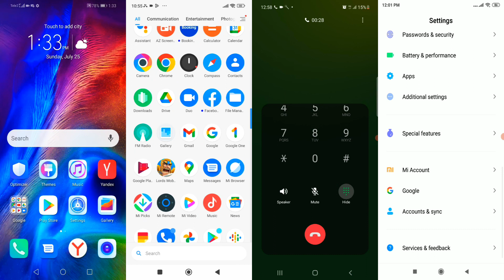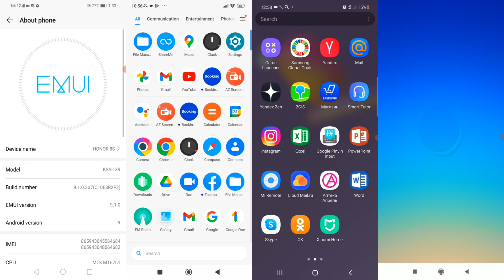HONOR 8S & Poco X4 & Samsung M31s & Xiaomi 5 Plus screen recorder / Incoming calls